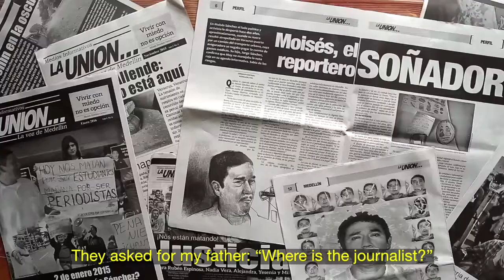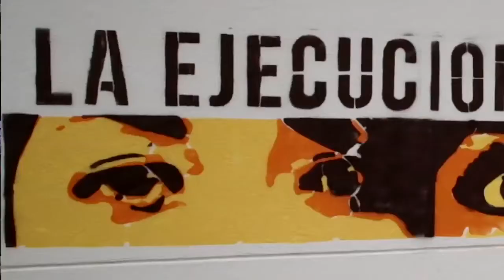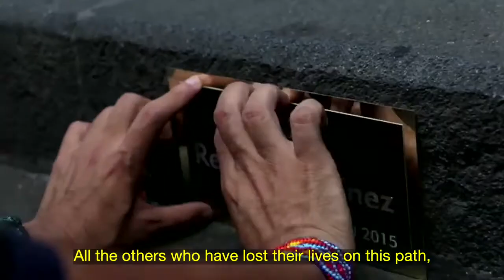No se mata la verdad | Doctubre Ib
Tras sufrir un secuestro en Siria, el corresponsal de guerra Témoris Grecko regresa a un México sumido en la violencia.